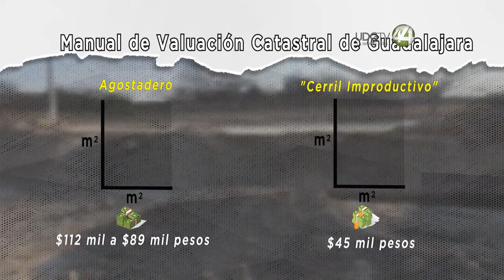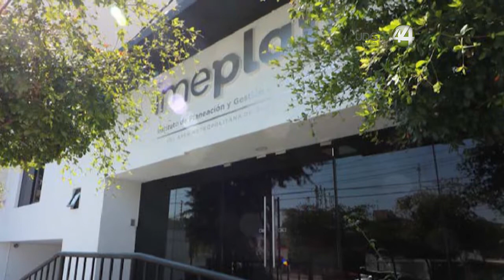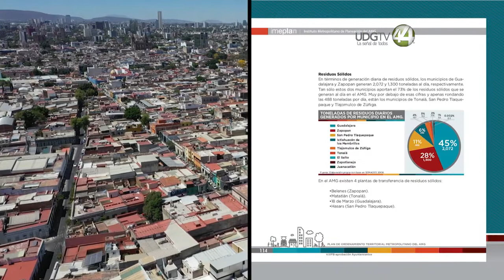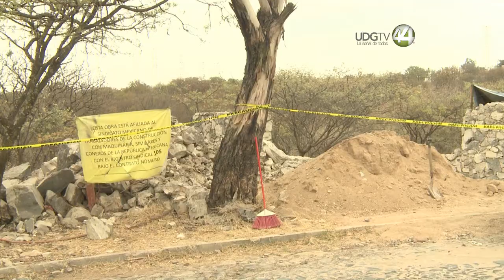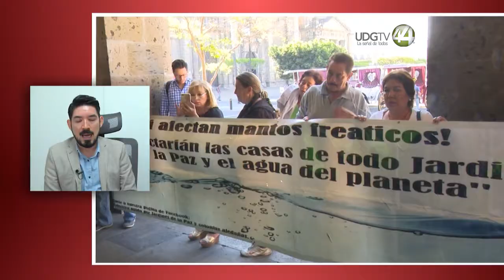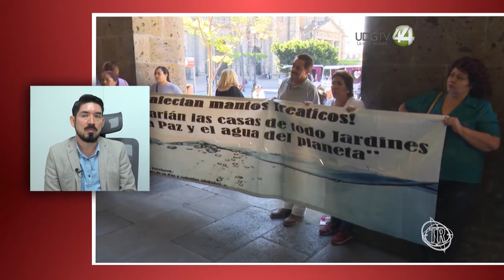Territorio Reportaje || Guadalajara 480, capítulo 6. La ciudad, una lenta transformación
El director del Imeplan aborda las dos grandes agendas de la ciudad: su densificación y su expansión. Admite que los procesos de control y de armonización han tenido que enfrentarse a muchos intereses y requieren la colaboración de otras áreas del ejecutivo y de los ayuntamientos. Pero cree que el camino que se ha tomado es el correcto.